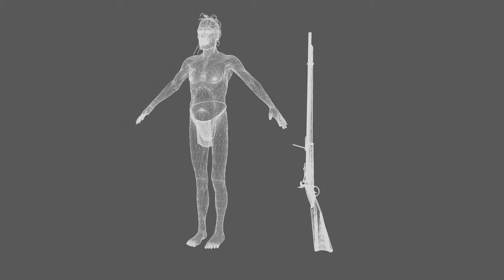James Martin 2015 Demo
This demo reel showcases some samples of work created from late 2012 up to early 2015. These include examples of my character concept art, animation and design. Scene design and development, and key frame object animation. Charcoal illustration renderings of portrait and corporate branded commission work. Custom graphic design work and motion graphic editing, mixed in with a little post comp work. I am available for training and production art and design, and currently working as a Lead Animator for the worlds largest workforce assessment firm.